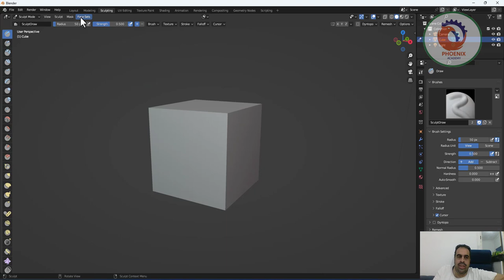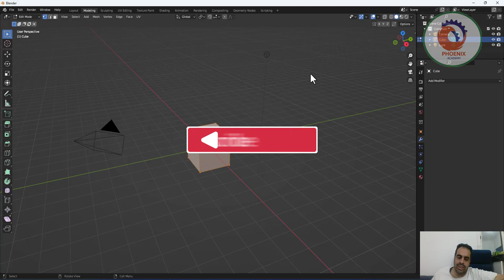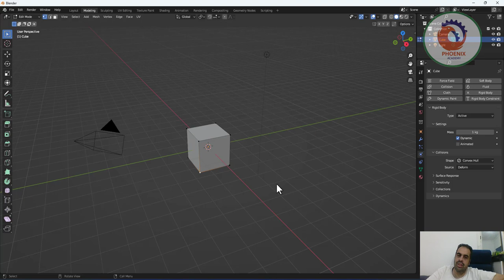كيف يمكن ان يفيدني برنامج blender في عملي بمجال ال bim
. برنامج Blender هو برنامج متعدد الاستخدامات يمكن استخدامه في مجالات متعددة، ومن بين هذه المجالات يمكن استخدامه أيضًا في مجال البنية التحتية لإدارة المعلومات (BIM). إليك بعض الطرق التي يمكن أن يفيدك فيها برنامج Blender في العمل في مجال BIM:

نمذجة ثلاثية الأبعاد (3D Modeling): يمكنك استخدام Blender لإنشاء نماذج ثلاثية الأبعاد دقيقة للمشاريع الهندسية والمباني. يمكنك إنشاء الهياكل والمكونات المختلفة بشكل مفصل واستخدامها لتمثيل المبنى بالكامل.

الرسم والتصور (Rendering): يتيح لك Blender إنشاء صور وتصورات واقعية للمشاريع الهندسية والبنية التحتية. يمكنك تطبيق مواد وإضاءة متقدمة للحصول على صور توضيحية جذابة لمشروعك.

محاكاة (Simulation): يمكن استخدام Blender لإجراء محاكاة للتدفقات الهوائية أو التدفقات المائية داخل المباني أو المنشآت. هذا يمكن أن يكون مفيدًا في تقديم تقييمات لأداء المباني.

تصدير واستيراد بيانات BIM: يمكنك استخدام إضافات خاصة بـ Blender لاستيراد وتصدير بيانات BIM من وإلى تنسيقات مثل IFC (Industry Foundation Classes)، وهذا يسهل التعامل مع معلومات المشروع بشكل أفضل.

تصميم البنية التحتية الخضراء: يمكنك استخدام Blender لتصميم المناظر الطبيعية والمساحات الخضراء المحيطة بالمباني والمنشآت.

العرض التفاعلي: يمكنك إنشاء عروض تفاعلية تسمح للعملاء وفرق المشروع باستكشاف المشروع بشكل أفضل وفهمه بشكل أفضل باستخدام Blender's Game Engine أو مشابهاته.

الإنتاج والتوثيق: يمكنك إنشاء مستندات توثيقية وتقارير بصرية باستخدام Blender لمشاركتها مع فرق المشروع والعملاء.

بالإضافة إلى ذلك، هناك مجتمع نشط من المستخدمين والمطورين حول العالم يقوم بتطوير إضافات وأدوات خاصة بمجال BIM تمكنك من استفادة أفضل من Blender في هذا المجال. بالتالي، يمكنك تعلم كيفية استخدام Blender في BIM والاستفادة من إمكانياته في تطوير وإدارة المشاريع بكفاءة أكبر.

❤️ روابط التواصل
✅ انستجرام